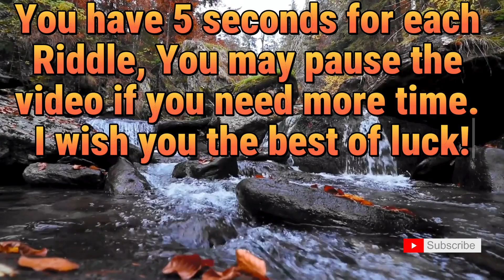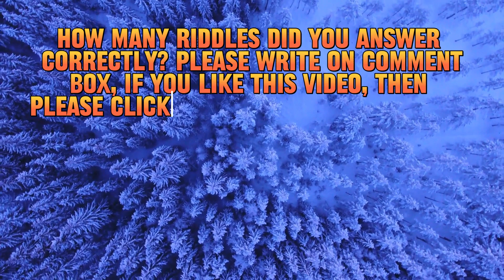🤣Only a Legend Can Answer I What is a four _ letter word??| Riddle with answers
What is a four _ letter word??

5 Tricky Riddles | NEW RIDDLES 😃| Riddle with answers
PUB Quiz Questions and answer
English funny riddles
funny multiple choice questions
funny common sense questions
new funny riddles

TIMESTPAMPS:
00:08 First riddle
00:25 2nd riddle
00:35 3rd riddle
00:45 4th riddle
00:55 5th riddle
01:05 6th riddle